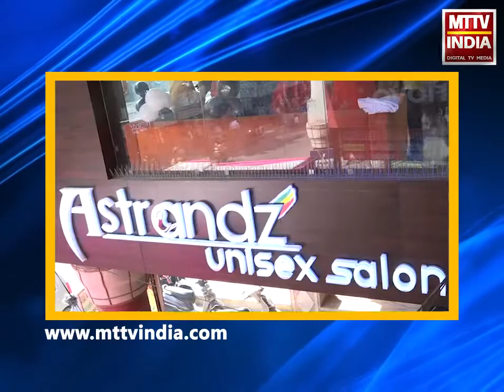AJMER NEWS | देखिये अजमेर नगर निगम के अधिकारी का सोमवार को आमजनता से रवैया किया था | MTTV INDIA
देखिये अजमेर नगर निगम के अधिकारी का सोमवार को आमजनता से रवैया किया था
उपायुक्त अशोक कुमार मीणा का कांजी हाउस में मौजूद गाय की मौतों पर रवैया
देखिये घटनाक्रम का वीडियों जिसके मुताबिक राज कार्य में बाधा और एससी/एसटी  का मुकदमा दर्ज कराने की शिकायत दी गई है
मीडियाकर्मियों से मारपीट की बजाये गायों को बचाने का  समाधान निकाले निगम अधिकारी